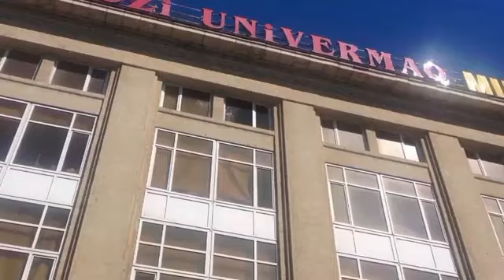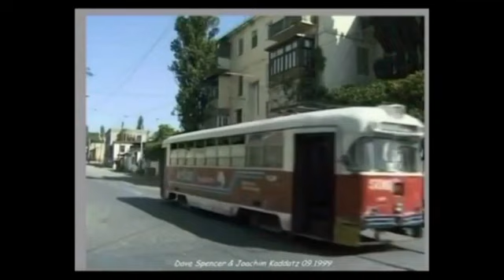Вспомним Баку Ярослав Семенов